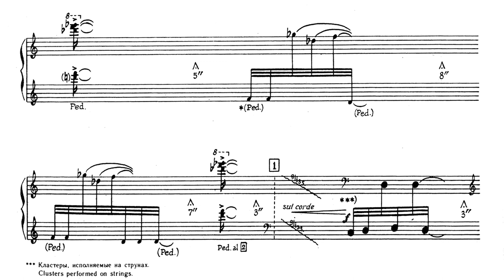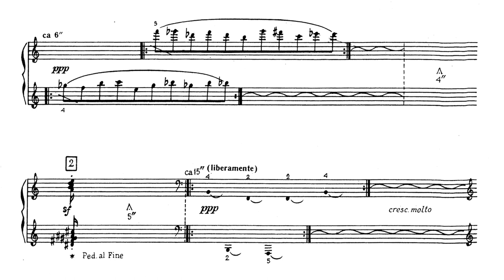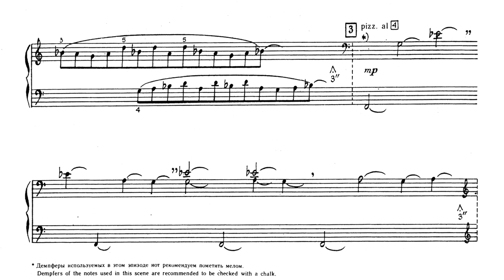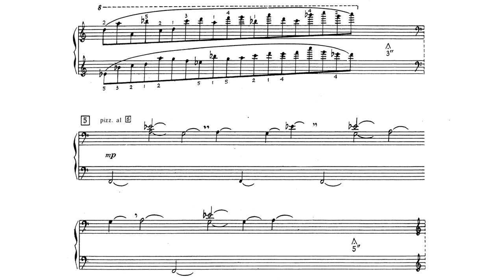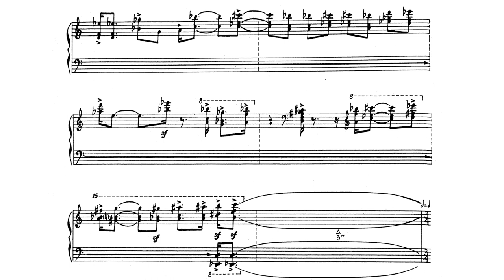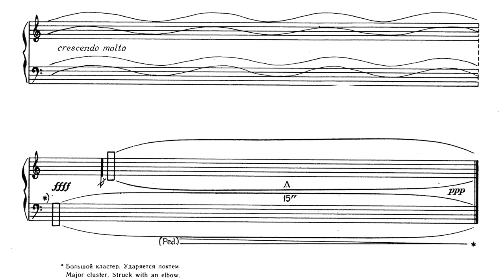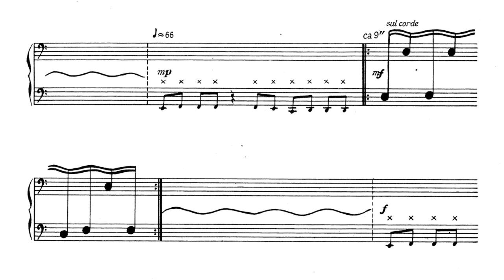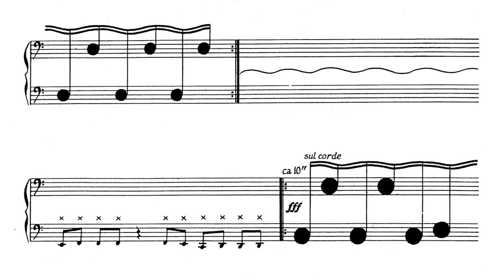[Pēteris Vasks] The Cycle for Piano (Score-Video)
This work has 4 movements:
I. Prologue: Nervoso
II. Nocturne: Calmato - (3:20)
III. Drama: Drammatico -
IV. Epilogue: Dolcissimo

Performer:
Reinis Zarins